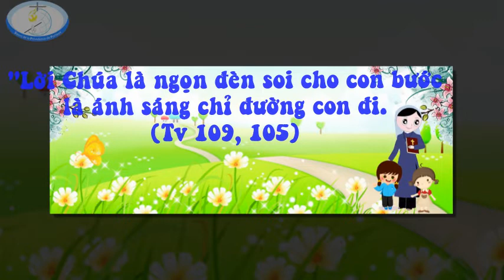Suy niệm Chúa Nhật 14 thường niên B